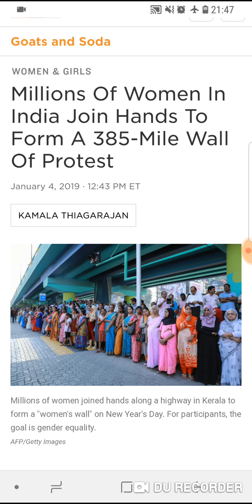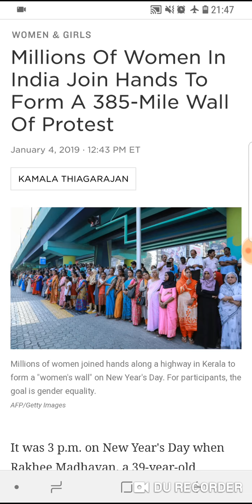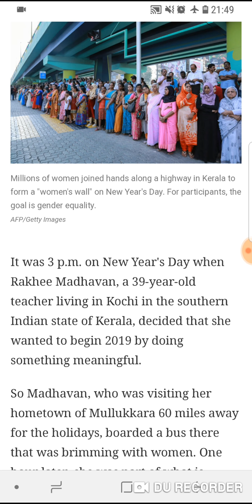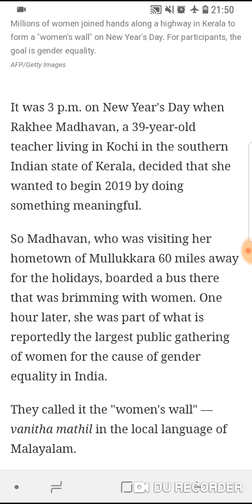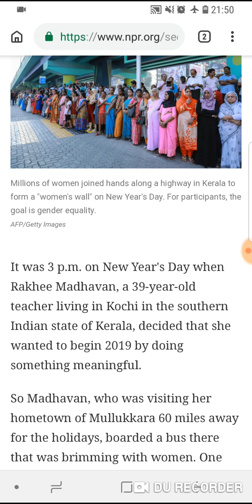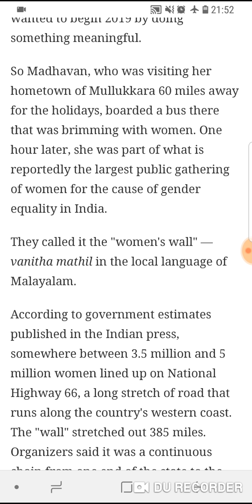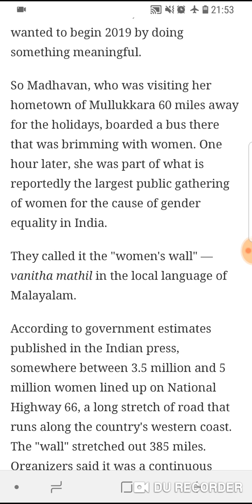Gender equality India pt1